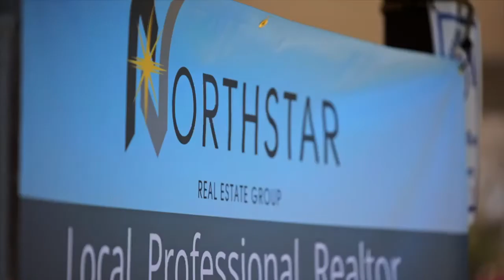2nd Annual North Star Real Estate Group BBQ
Thank you so much for attending our 2nd annual BBQ event and giveaway this past Saturday!  We were blessed with excellent weather, and even better company!  The winners were announced on our Facebook page!  Congrats to the winners!

Thank you for being a part of our day. We appreciate the support and efforts that people made to make the day special.

Today we are drawing for the winners of the prizes from our weekend BBQ! This last Saturday the North Star Real Estate Group got together with many friends and family to have some fun in amazing weather. Part of that get-together was 3 giveaways including a girl’s bike, boy’s bike and a Ring Doorbell. Check out the video to see who won!
If you would like to get in touch with us please fill out the following form:

The North Star Real Estate Group with Edina Realty are leading real estate agents in the surrounding area of Buffalo MN.  Serving the west metro area of Minneapolis, The North Star Team prides themselves on using the latest technology, impeccable service to all their clients, and a down to earth experience for their buying and selling clients.
 The North Star Team, formerly known as Hoekstra & Reiss has extensive knowledge about the buying and selling process. Former (now retired) Team leader Al Hoesktra started his career in 1983 and has sold 1000’s of homes throughout his career. The North Star Team founded in 2013 is partnered with Edina Realty and is consistently the top producing agent in Buffalo MN. 1000’s of clients have entrusted the North Star Team with the sale and purchases of  their real estate.
Specializing in residential real estate in Buffalo MN and surrounding areas, lake shore properties, single family homes, condos, townhomes, vacant land, and light commercial sales.  If you are searching for your real estate agent and get started today.